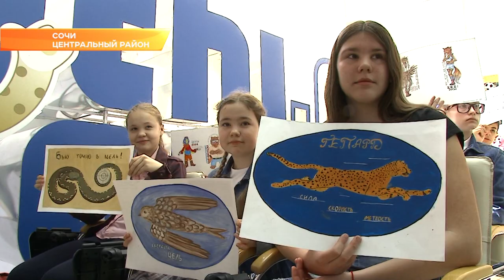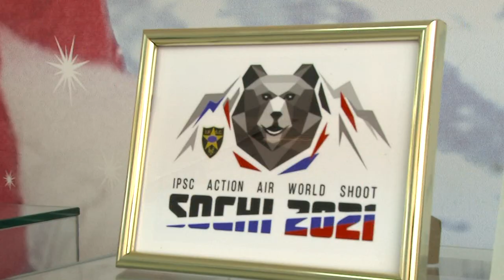В Сочи презентовали Чемпионат мира по практической стрельбе из пневматического пистолета. Эфкате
Крупные международные соревнования пройдут на курорте в апреле 2021 года.
В рамках презентации спортсмены Федерации практической стрельбы России – чемпионы страны и мира передали Музею спортивной славы города Сочи кубки, вымпелы и другие трофеи, завоеванные на престижных соревнованиях. А на выходе из музея гостей ждал флешмоб - молодежь Сочи выстроилась в форме числа 2021.

После этого в парке «Ривьера» своё мастерство показали юниоры – члены сборной России по практической стрельбе, громко заявившие о себе на предыдущем Чемпионате мира по Action air-2018 в Гонконге: Максим Котляр, Полина Рунова и другие. Они выполнили упражнения c пневматическим оружием на специально оборудованной площадке. Почётные гости и зрители также могли попробовать свои силы и поразить мишени из пневматических пистолетов.